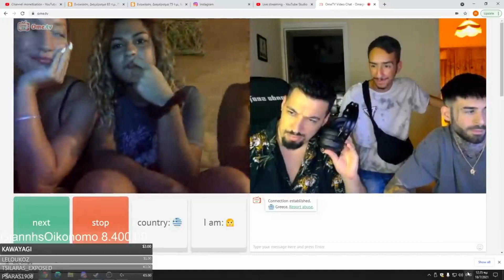ΤΟΣΗ ΩΡΑ ΜΙΛΑΜΕ ΤΣΑΜΠΑ! - HAYATE